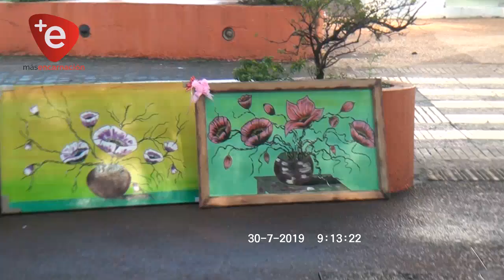REGALOS PARA EL AMIGO, EN LA PLAZA DE ARMAS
Como cada año, el 30 de julio se celebra el Día de la Amistad y es tradicional regalar algún presente, por este motivo, en la Plaza de Armas de Encarnación se pueden encontrar libros, artesanías, dulces, licores, vinos, golosinas, llaveros y otros accesorios a precios accesibles, y con promociones imperdibles, por parte de varios comerciantes de la zona.